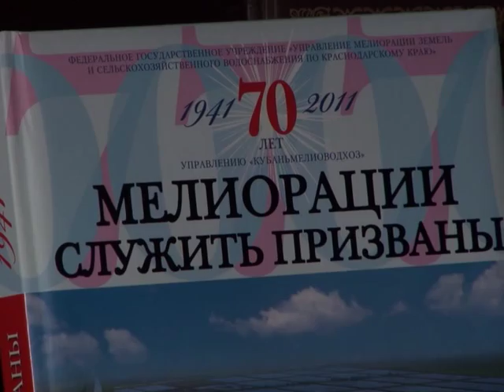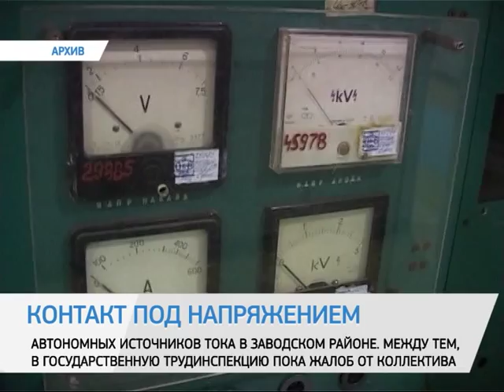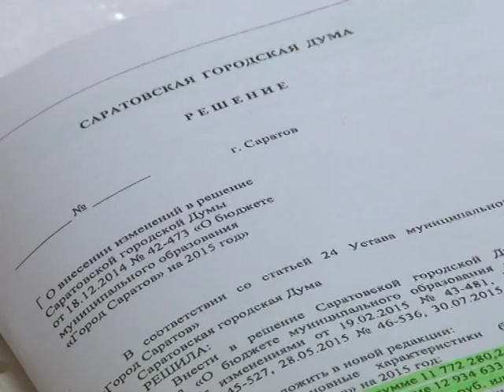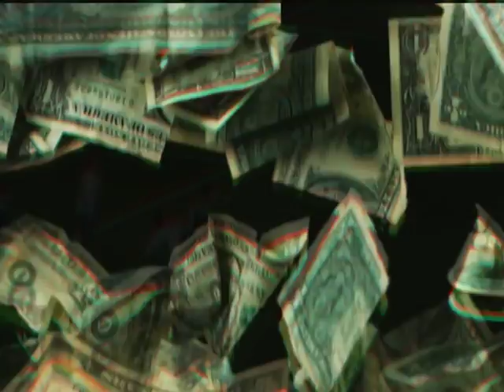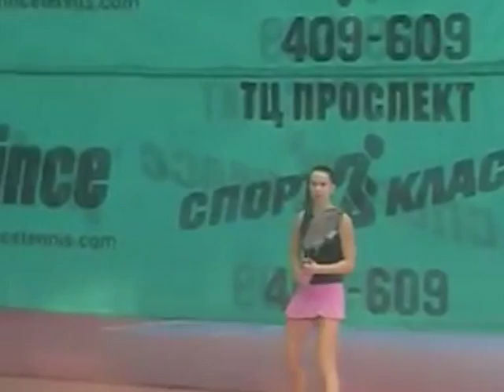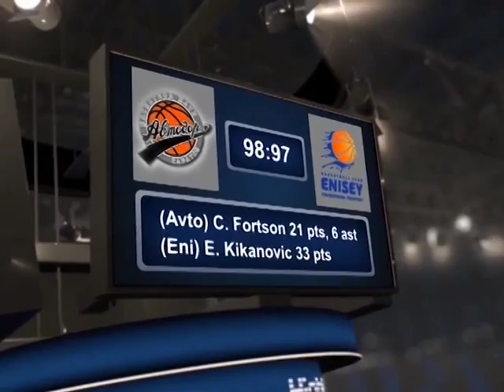Саратов Итоги - 15 августа 2015